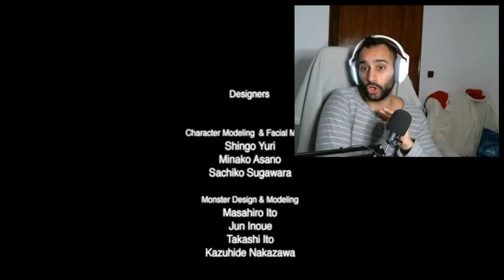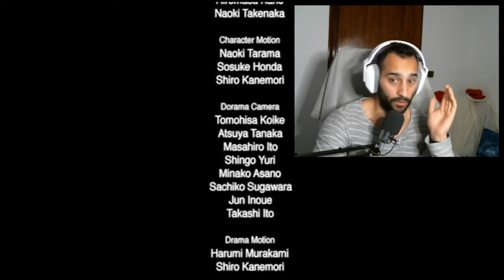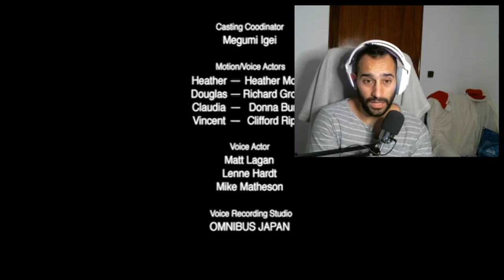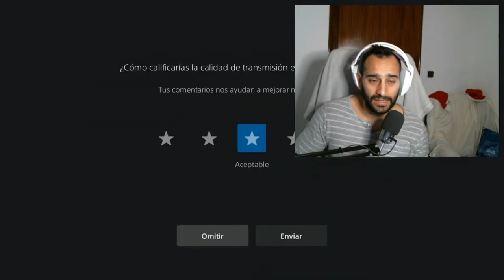HABLANDO DE VIDEOJUEGOS QUE HE TERMINADO EN 2021 🎮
🎮¡ COMPRAR JUEGOS MUY BARATOS AQUÍ ! 🎮